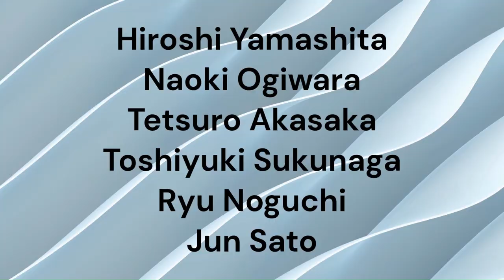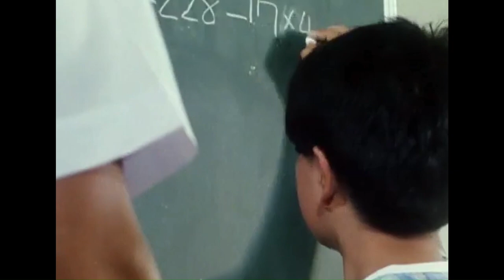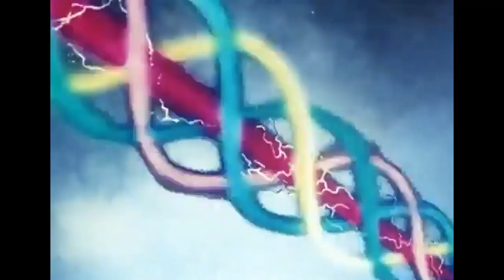This Super Sentai Monster Turns Kids Into Pigs! (PIG BRAIN BIO) Liveman Power Rangers Tokusatsu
This Liveman monster class certainly won't "boar" you! In this video, the Toku Professor introduces the kaijin Pig Brain from Episode 24 of Choujuu Sentai Liveman (an entry in the Super Sentai series, the franchise which was later adapted into Power Rangers). Enjoy learning about this Brain Beast!

LINK TO MY EBAY STORE

On this Channel I plan to upload many interesting videos about four of the biggest Tokusatsu franchises; Godzilla, Ultraman, Kamen Rider and Super Sentai, and perhaps some other franchises too! And let me know what topic you would like the Professor to cover next!

TIMESTAMPS:
00:00 Intro
01:13 Behind the Scenes
02:37 In-Universe History
06:06 Can Pig Brain Return?
06:38 Outro

Most footage was retrieved from a YouTube video by SHOCKNUTZ. Minecraft is owned by Mojang. Godzilla and Godzilla Battle Line are owned by Toho and Toho Games. Ultra Q is owned by Tsuburaya Productions. Super Sentai is owned by Toei. Agon is owned, I believe by Nippon TV. If I have forgotten any credits, it is unintentional.

PEOPLE WHO USE THESE KEYWORDS WILL LOVE THIS VIDEO:
Review Profile The History Of Monster Saga Legacy Tokusatsu Trivia Game Questions Quiz Reaction Geats The Toku Professor Documentary Super Sentai Power Rangers MMPR Gorenger JAKQ Battle Fever J Denziman Denjiman Kamen Rider 1 2 Himitsu Sentai Gorenger AKQ Dengekitai Battle Fever J Denshi Denziman Denjiman Taiyo Sun Vulcan Dai Goggle V Kagaku Dynaman Choudenshi Bioman Dengeki Changeman Choushinsei Flashman Hikari Maskman Liveman Turboranger Fiveman Main Theme Song Jetman Zyuranger Dairanger Kakuranger Ohranger Carranger Megaranger Gingaman GoGoV Go Go V Five GoGoFive GoGo Timeranger Gaoranger Hurricanger Hurricaneger Abaranger Dekaranger Magiranger Boukenger Gekiranger Go-Onger Shinkenger Goseiger Kaizoku Gokaiger Go-Buster Kyoryuger Ressha ToQger Ninninger Zyuohger Kyuranger Lupinranger Vs. Patranger Patoranger Ryusoulger Mashin Kiramager Kikai Zenkaiger Avataro Donbrothers Kingohger Ohsama Sentai King-Ohger Henshin Ultraman Kuwagata Ohger Tombo Ohger Synopsis Alien Baltan Seijin Tokusatsu Toku Alien Rangers Zeo Mystic Force Dino Fury Beast Morphers Ninja Steel